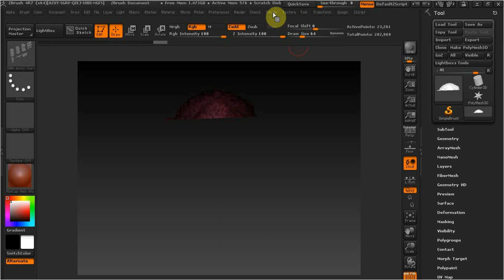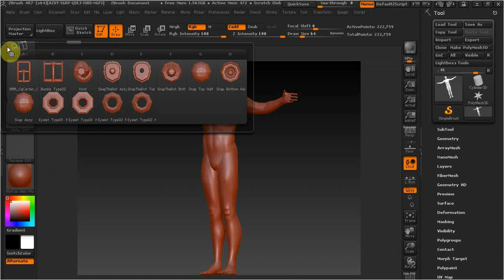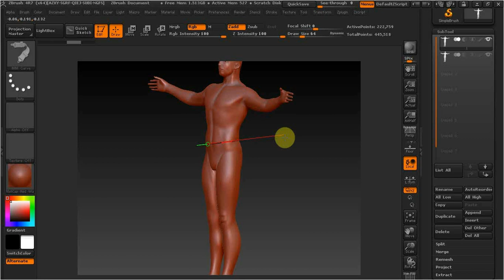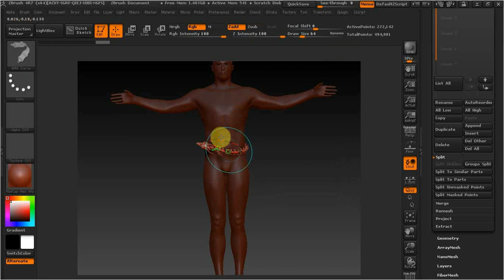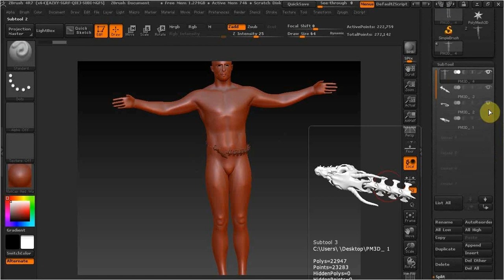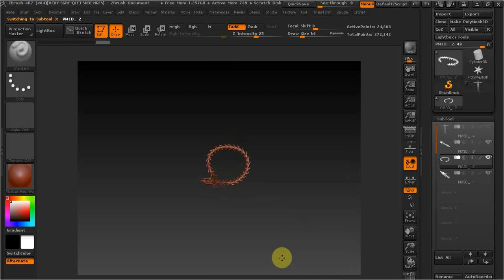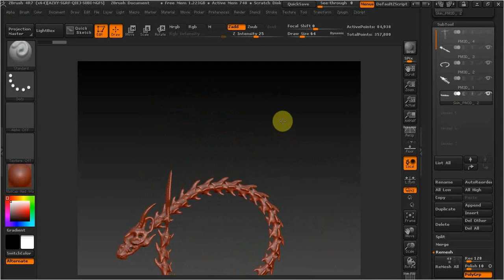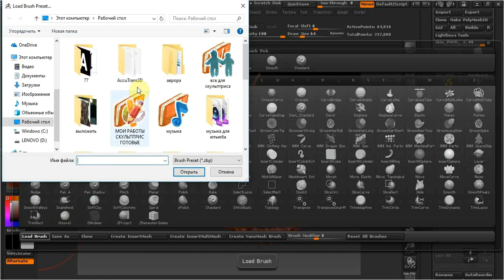ZBrush как работать с CURVES 2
Еще о курвах.